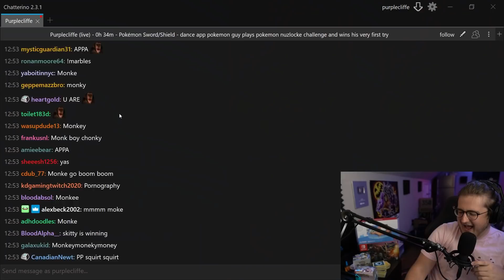POKEMON HATES ME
narrator: Although being the best pokemon player ever, purplecliffe just seems to lose in every situation, whether he is just playing 23 moves ahead of all of us is unknown, what is known, is that pokemon really does hate him.

please go follow my editor, this month wouldn't be possible without all his hard work on these videos!